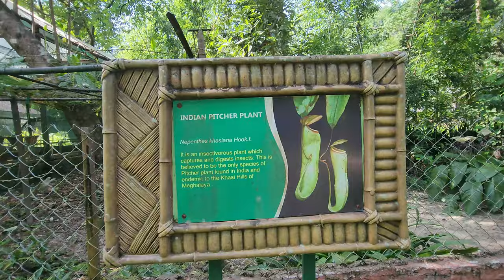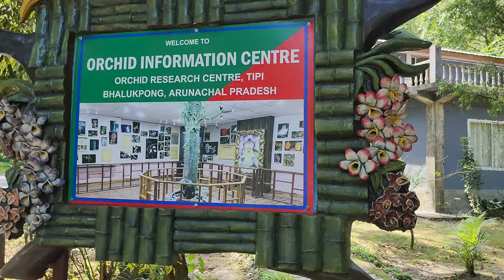Tippi Orchid Research Centre || অর্কিড পার্ক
Tippi Orchid Research Centre
অর্কিড পার্ক